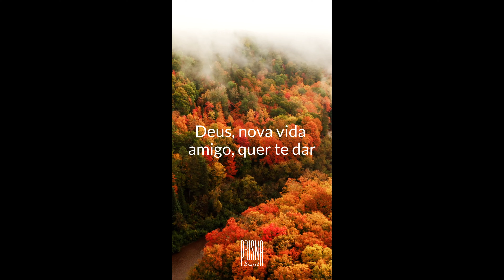Fui chamado por Cristo